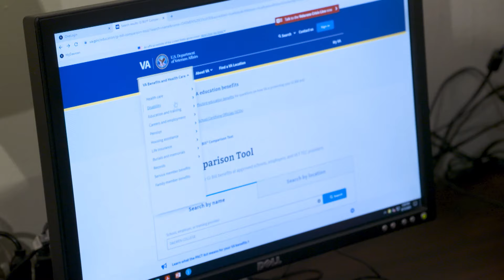Daemen Featured on "Military Makeover Special Edition: Operation Career"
At Daemen, student veterans are an essential part of our college community, and we remain committed to their educational and professional success.

To learn about Daemen's Accelerated Business Online Veterans Education program

Follow Daemen University on Social Media! 😄

About Daemen University: 🏫

Daemen University is a private, nonsectarian university in Amherst, N.Y., offering undergraduate and graduate level degrees. We encourage our students to be creative, innovative, ethically-minded leaders for an ever-changing, diverse, and interconnected world.

It starts right here with the intellectual strengths acquired through the liberal arts and the preparation necessary for professional excellence. Here, we create spaces for belonging and support students as they build their legacy.

Daemen encourages its students and alumni to move their dreams, vision, and values forward and to shape their community and make meaningful contributions to society. It all begins with a Daemen education.